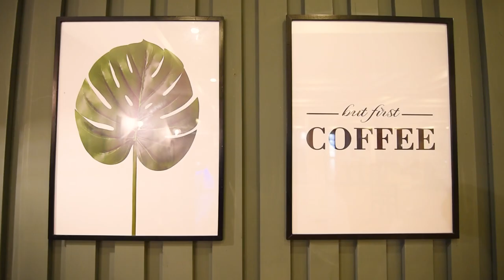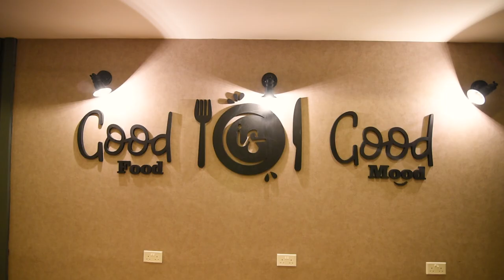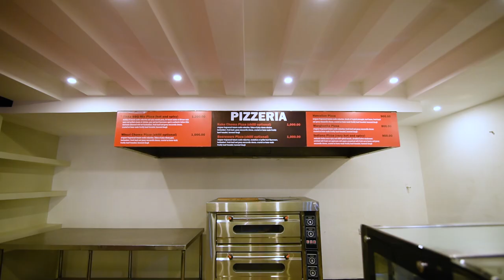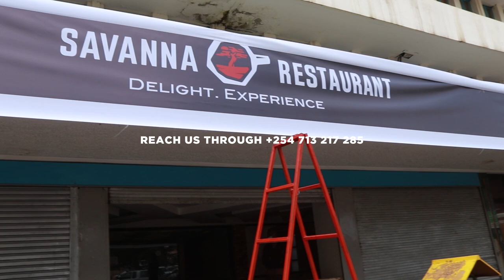Luxury Restaurant Interior Design | Restaurant Ideas | Cafe Interiors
The transformation journey of this space began from major demolition/partitioning/plumbing and electrical works to interior design and fittings.To get your house looking like the most expensive house in kenya hire us today as we are the leading interior design company for modern houses in kenya.